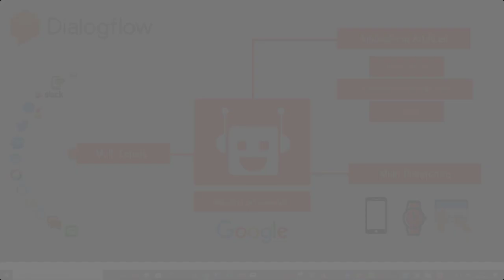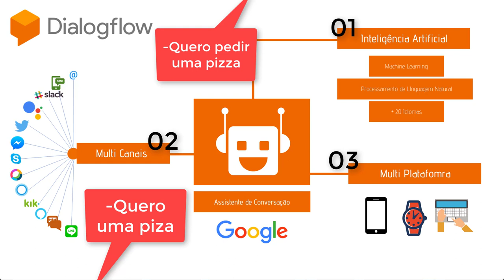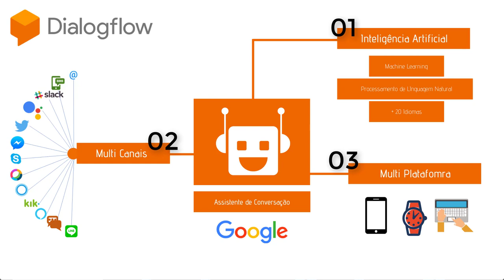Dialog Flow Visão Geral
Aula-00 ( Dialog Flow Visão Geral )